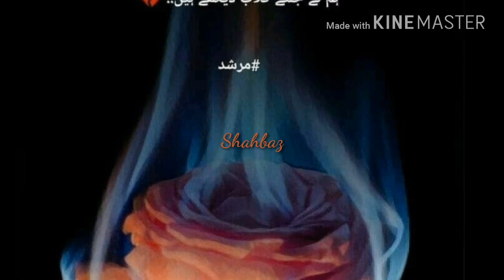Whatsapp Status || Faqat ek mulaqat mangi hai || Mere pass tum ho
Faqat ek mulaqat mangi hai tum se milla k nazar ko guzar jaiye ga || New Status ||